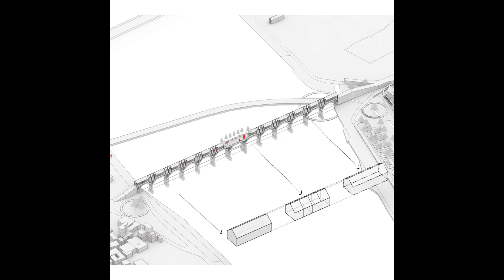Shimen Bridge / DnA (4K)